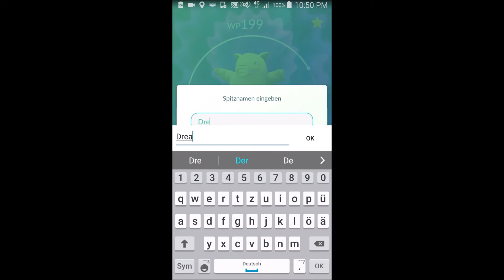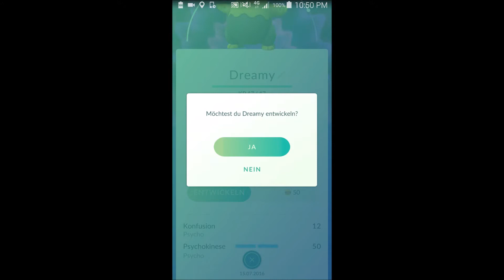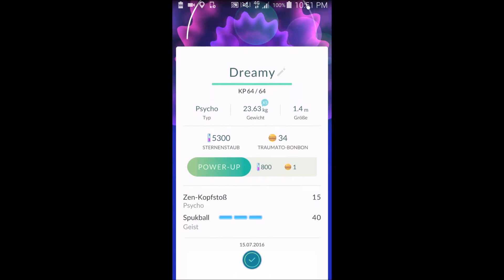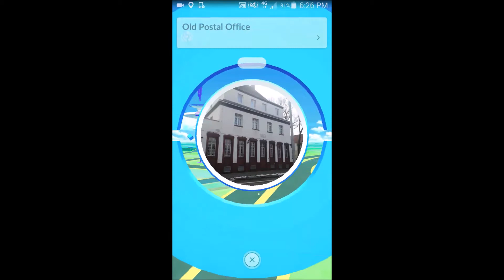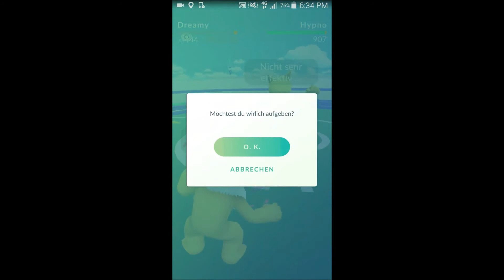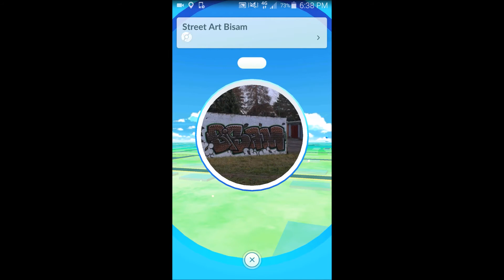Let's Play: Pokémon Go #004 - Entwicklungen, Glitches und ein Kampf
Pokémon Go ist endlich offiziell im deutschen Playstore erhältlich. Somit kann eine neue kleine Let's Play Reihe auf meinem Channel starten. Genaue Tage für den Upload habe ich nicht, aber Videos werden kommen, wann immer ich dafür die Zeit finde.

Über Kommentare, positive Däumchen und Abos würde ich mich freuen.

LG,

IrethWolverine